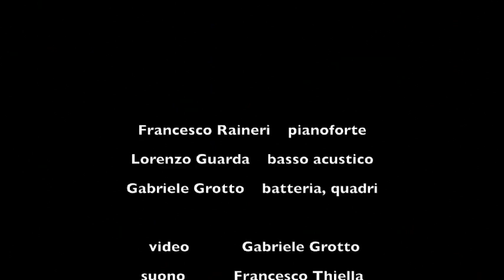Francesco Raineri, Lorenzo Guarda, Gabriele Grotto - Improvvisazione per quadri 1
Video di Gabriele Grotto. Improvvisazione musicale di: Francesco Raineri (pianoforte), Lorenzo Guarda (basso acustico), Gabriele Grotto (batteria, quadri). Agosto 2012.